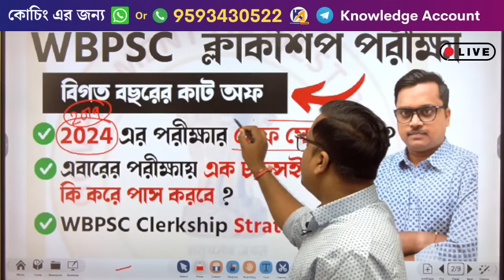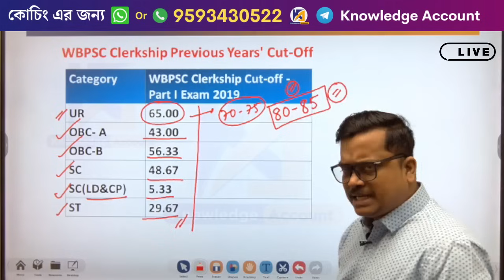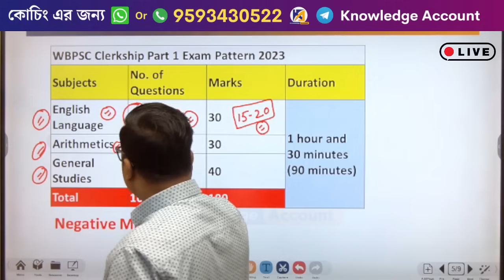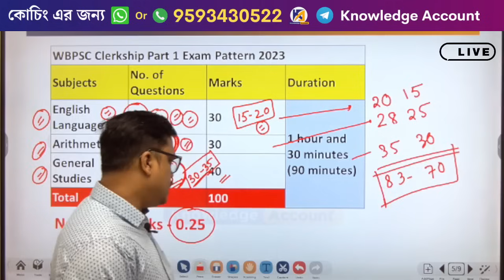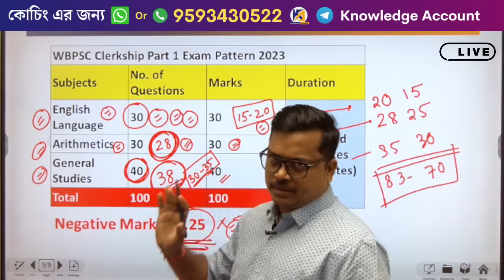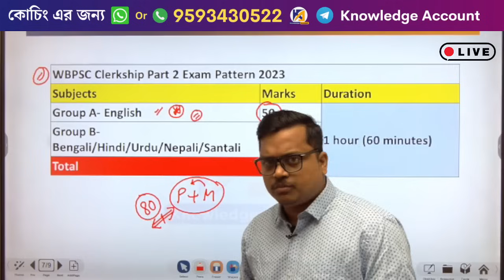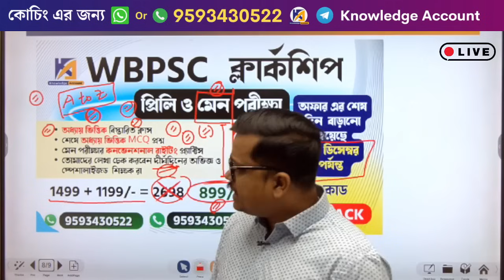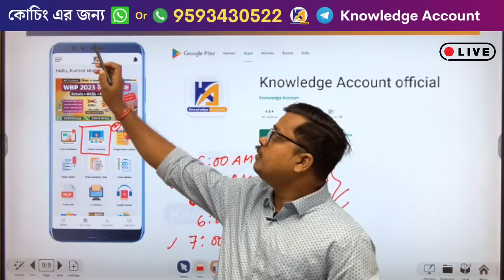🔥wbpsc clerkship exam 2024 strategy | previous year cut off | syllabus | how to crack clerkship exam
🔥WBPSC Clerkship exam 2024 strategy | previous year cut off |safe score |how to crack clerkship exam | WBPSC Clerkship exam 2024 রণনীতি | WBPSC Clerkship exam 2024 syllabus | WBPSC Clerkship exam 2024 পরীক্ষায় পাশ করার মূল মন্ত্র | ক্লার্কশিপ পরীক্ষার প্রস্তুতি 2024 | ,ক্লার্কশিপ পরীক্ষা 2024

______________ PDF ________________
✍️ Most Popular PDFs: